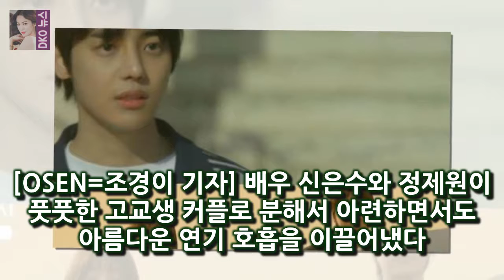[어저께TV]문집 신은수×정제원 첫사랑 커플 호흡 아련해 OSEN=조경이 기자] 배우 신은수와 정제원이 풋풋한 고교생 커플로 분해서 아련하면서도 아름다운 연기 호흡을 이끌어냈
OSEN=조경이 기자] 배우 신은수와 정제원이 풋풋한 고교생 커플로 분해서 아련하면서도 아름다운 연기 호흡을 이끌어냈다
6일 tvN 단막극 드라마 스테이지의 6번째 작품인 문집(극본 신하은 연출 이윤정)이 공개됐다
부모의 이혼으로 시골 외갓집에 내려온 도도한 소녀 신소이(신은수)는 시골 학교에 적응할 생각은 전혀 하지 않고 빨리 탈출해서 엄마한테 가고 싶은 생각 뿐이었다

2년 전 방송된 Mnet 오디션 프로그램 프로듀스 101을 통해 이름 석 자를 알 [☆밥한끼합시다]정채연 I.O.I 문자방 새벽까지 와글..소미 답장 빨라(인터뷰②)- 스타뉴스 :
[공식입장] 눈덩이 박재정X마크 레모네이드 러브 21일 정오 공개  OSEN=이소담 기자] 에스엠엔터테인먼트(이하 SM)와 미스틱엔터테인먼트(이하 미스틱)의 첫 컬래버레이션 프:
연기자로도 두각을 나타낸 그는 지난해 SBS 드라마 다시 만난 세계에 출연하며 호평을 받아 [☆밥한끼합시다]정채연 전지현 롤모델..수지와 비교? 감사 죄송(인터뷰③)- 스타뉴스 :
OSEN=이소담 기자] 싸이가 정규 8집 수록곡 LOVE (ft 싸이X태양 LOVE MV 티저 기습 공개..사랑에 보답 :
낸시랭 남편 전준주 향한 악플러 사이버수사대 정식 의뢰  아시아경제 서지경 기자] 팝아티스트 낸시랭이 자신과 남편인 전준주을 향해 악플을 남기는 네티즌들에 대해 사이버 수사를 :

✅ The content of my videos is the purpose of entertain